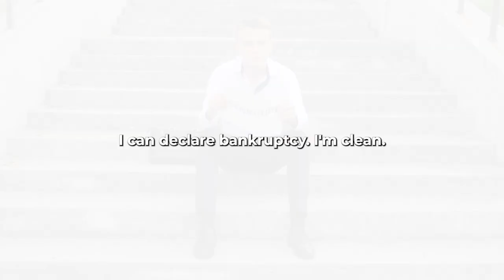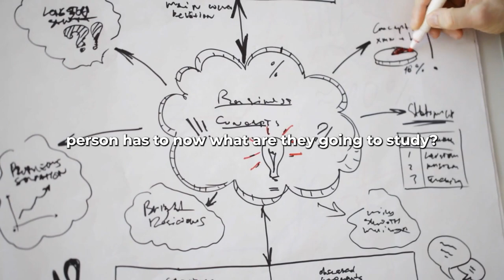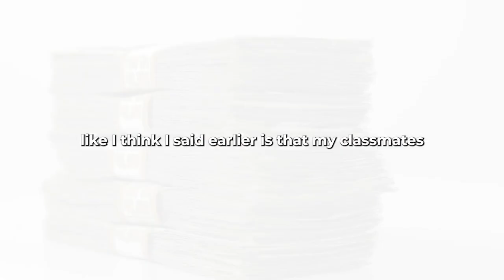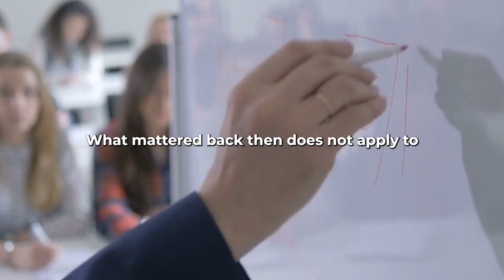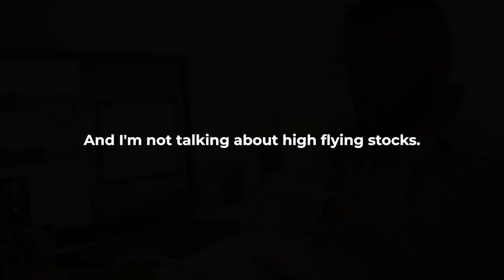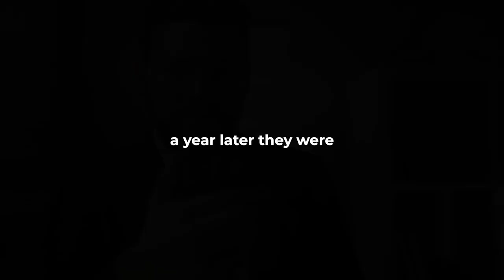Robert Kiyosaki: Don't Go To School Get Into Debt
In this thought-provoking video, renowned financial educator Robert Kiyosaki challenges the conventional wisdom that going to school and avoiding debt is the key to success. Instead, he argues that taking calculated risks and using debt as a tool can lead to greater financial freedom and wealth-building opportunities. Drawing on his own experience and the insights of successful entrepreneurs and investors, Kiyosaki offers a fresh perspective on how to navigate the modern economy and achieve financial success on your own terms.